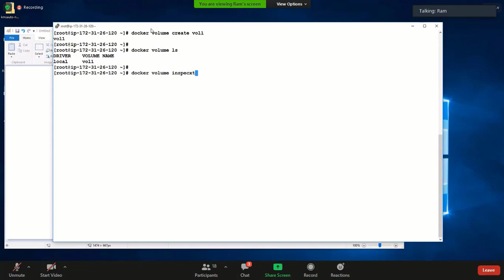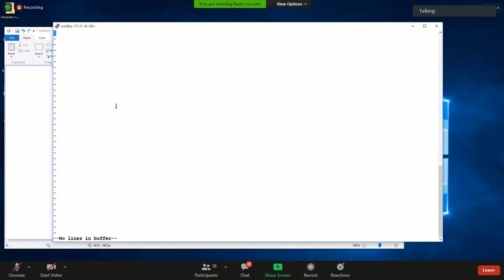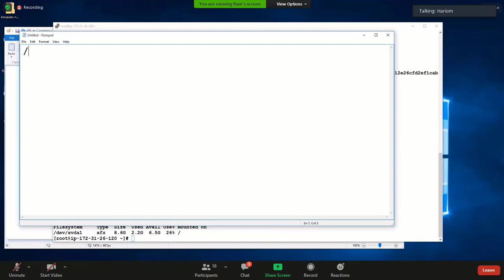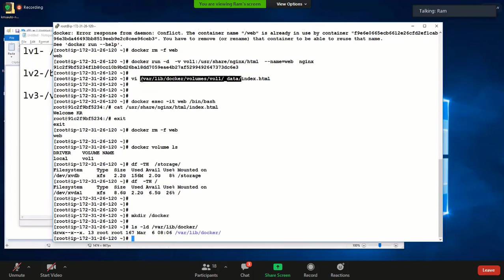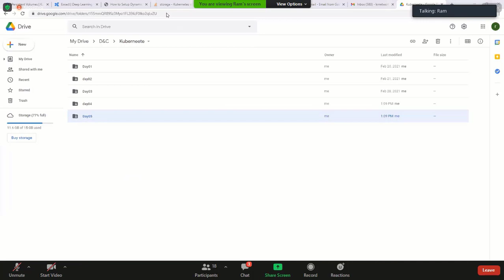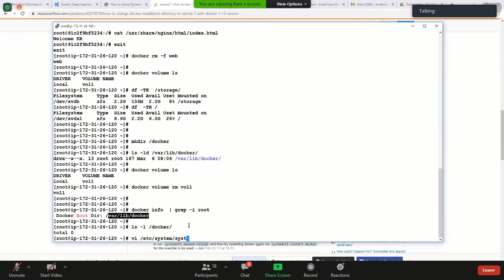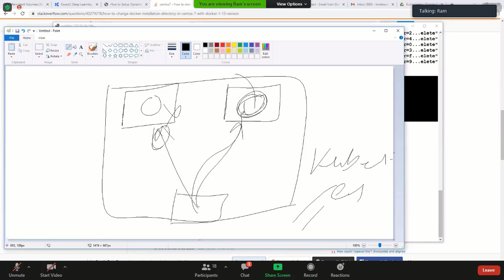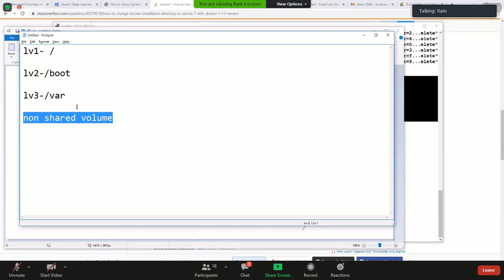Custom Method for Docker Volume in Hindi | Devops Tool | Techie Ansh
In This Training we will about Docker Volume [Custom Method]:

How to install Docker in Linux in Hindi | Docker & Kubernetes Training in Hindi Part-4 | Techie Ansh
How to Build Docker Images in HIndi | How to Commit Docker Images | Devops Tools | Techie Ansh

We will provide all classes of Docker & K8's Training Class.